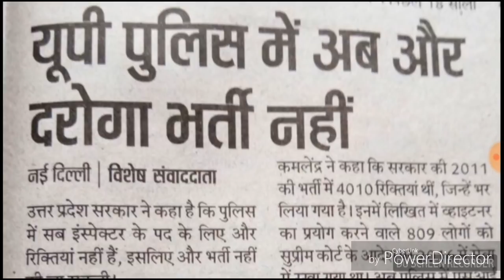UP SI RE-EXAM 2017 ''BAD NEWS'' MUST SEE NEVER MISS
RELATED TO UP SI RE-EXAM NEWS.